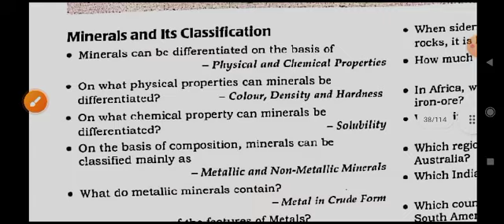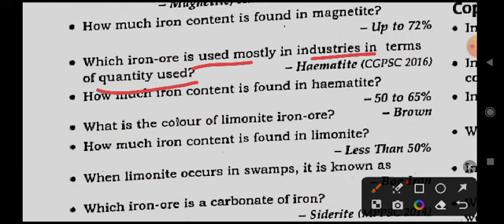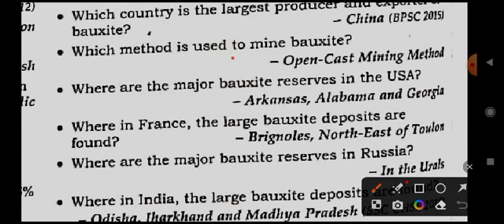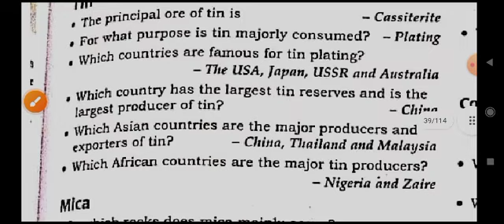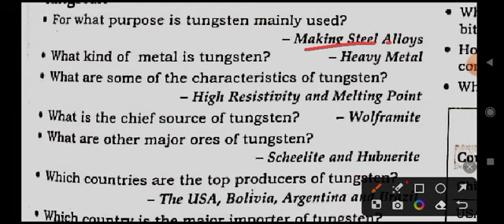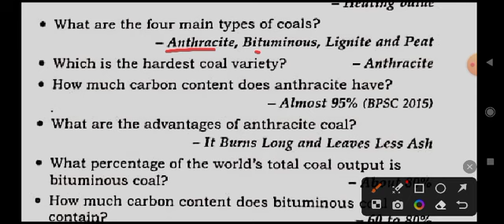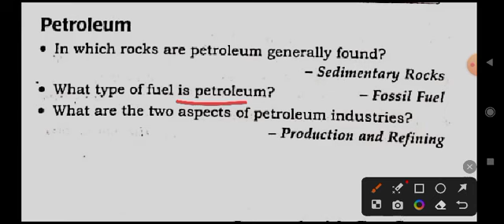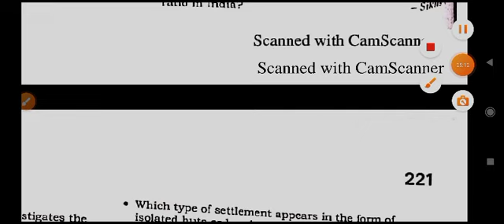mineral and resources one shot | arihant one liner general knowledge | arihant 25000 mcq book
mineral and resources one shot | arihant one liner general knowledge | arihant 25000 book english

Hello students
In this video we will be covering mineral and resources one shot under arihant one liner general knowledge through arihant 25000 mcq book
1. mineral and resources one shot
2. arihant one liner general knowledge
3. general knowledge questions
4. arihant ncert based general studies one liner 25000+
5. arihant objective general knowledge review
6. arihant 25000 one liner
7. arihant one liner 25000 book
8. arihant gk book one liner
9. arihant 25000 one liner book
10. ncert based general studies one liner 25000+ These classes are helpful for
1. ssc, ssc cgl, ssc chsl
2. railway exams i.e rrb, ntpc group d
3. state psc
4. upsc
5. upsc epfo
6. defence exams
7. all competitive exams
8. exams where you need master videos
9. marathan classes
10. judiciary exams
11. fci exams
12. bank exams
13. tet, ctet state tet
14. all teaching exams